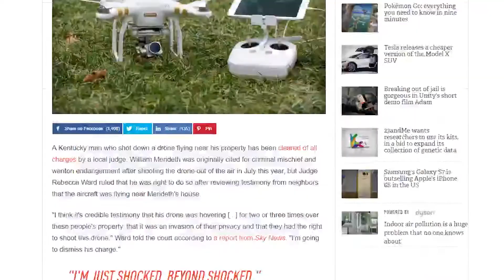My Broadcast Studio - Drone Operation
Starring our Intern Jim : Drone shots are an amazing addition to any film or ad. However, not only can they be dangerous, the laws surrounding their use are changing. Make sure you know what the laws are in your state and try to hire professionals to get your aerial shots.